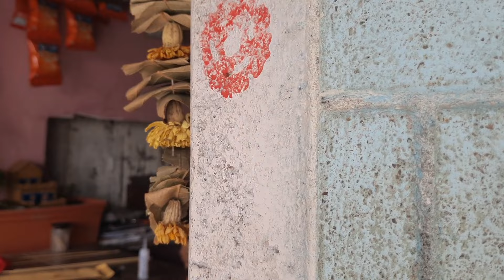Maile jite ki bahinile ?🤔| new vlog